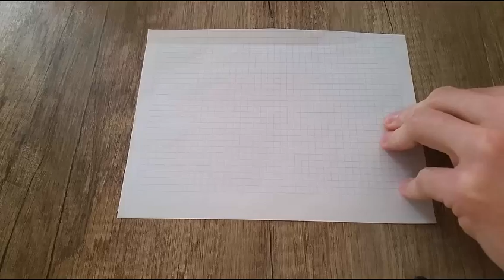Come Creare Un Ologramma Con Uno Smartphone